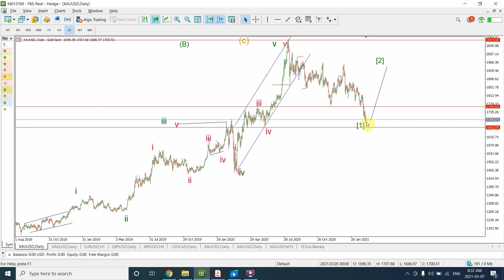SILVER to 40 Dollars ; Elliott wave analysis of GOLD and Silver , GOLD 200 Dollars PLUS move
The wave analysis is indicating a bullish move in Silver and Gold. Silver seem to be jumping to 40 Dollars and Gold is expected to make a 200 $ move.